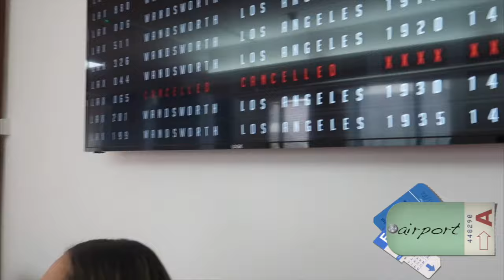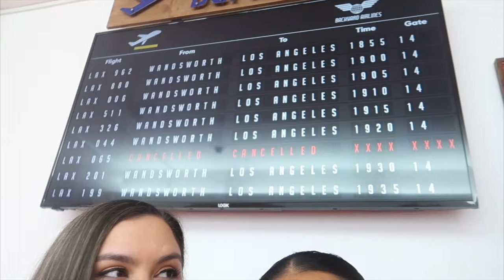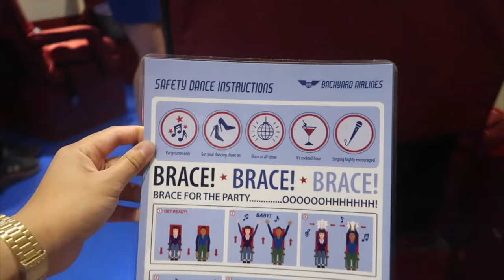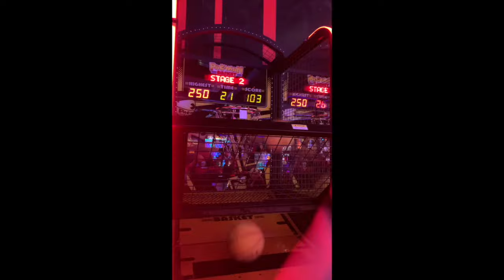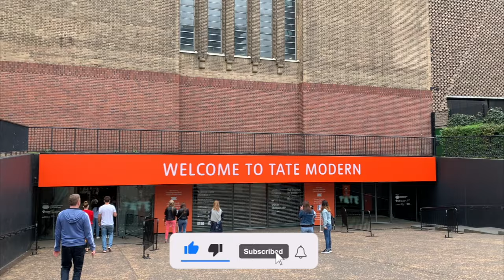SURPRISE DATE VLOG - BACKYARD CINEMA, CONCERT, EXHIBITIONS *DRUNK GIRLFRIEND*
HEY GUYS! SO SORRY FOR THE LATE VIDEO, BETTER LATE THAN NEVER ;) WE HAVE A HECTIC WEEKEND AND BUSY WEEK AT WORK. WE HOPE YOU ENJOYED COMING ON OUR ADVENTURE WITH US! WE LOVE YOU

God Bless and Stay safe.